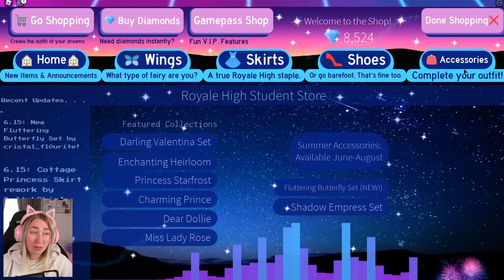GER BORT EN MASSA DJUR I ADOPT ME!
SPELA MITT OCH TOMUS SPEL HÄR!

För er som undrar vad det är för spel som jag spelar så heter det Adopt me! Glöm inte att kolla in mina andra videos bland spellistorna! ❤️

Till er föräldrar som vill ge ert barn en härlig födelsedagshälsning, julhälsning eller en peppande videohälsning från mig så finns jag på Memmo :)